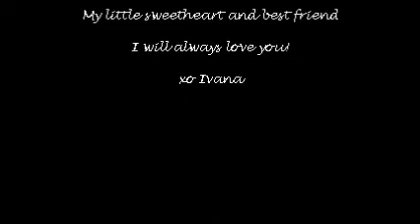In loving memory of Jonas ♥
Jonas our Turkish Angora
We will never forget you, i love you ♥